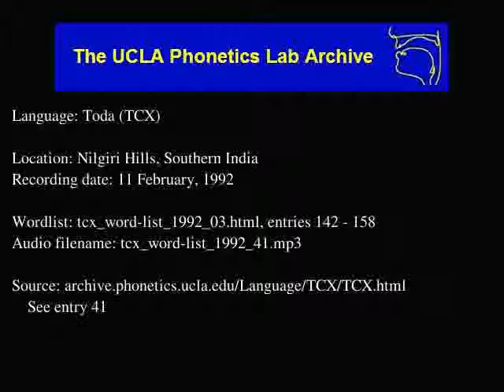Toda audio: tcx_word-list_1992_41